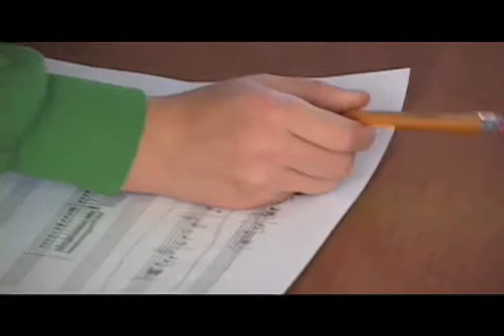Bart Miltenberger Portrait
Video portrait of Bart Miltenberger (trumpet).  Bart discusses his experience in music and the importance of music in his family.  Bart is a participant in Big Ears, a creative collaboration between New York drummer/composer John Hollenbeck and a dozen of Philadelphia's finest jazz musicians, facilitated by Painted Bride Art Center.  For more information on the project, or to order tickets to the unveiling of their new work, please